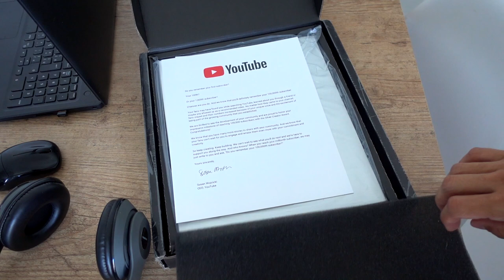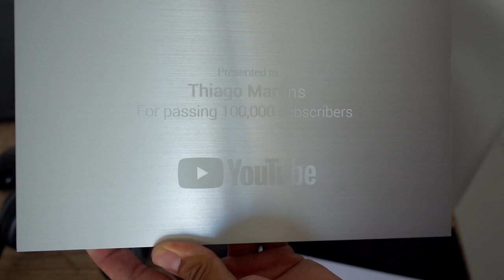MUDEI para um hotel no Rio de Janeiro | TOP do mês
Esse é o vídeo que falo sobre as coisas que você precisa ter, fazer ou assistir. Foram as coisas que fizeram a diferença pra mim no último mês. Sabe aquelas coisas que a gente usa, assiste ou escuta e a gente curte tanto que logo passa para um amigo no WhatsApp? São essas coisas que indico nesse vídeo.